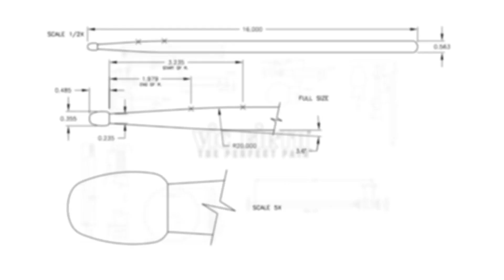TMEA 2017 Percussion All-State Music: 4-Mallet Etude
Vic Firth presents Dr. Matthew McClung performing the TMEA 2017 All-State 4-Mallet audition etude. This etude is from Mark Ford's "Marimba: Technique Through Music" - Kain - page 36-37.

PERFORMANCE GUIDE:

Kain is a four-mallet etude that primarily utilizes double vertical strokes. The etude is written in an ABA form with the A material creating a right hand groove ostinato while the left hand presents thematic material. Contrastingly the B section (at bar 15) is legato in nature and allows for the right hand to perform a smooth, fluid mysterious melody. This melody transforms at bar 24 as the music transitions back to the A material at bar 35, the cut point for this audition material.

This short solo demands that the player balance double vertical strokes in order to hear the moving lines. Listen carefully and be sure that the ostinato (or repeated material) is not louder than the melody (or the moving line). Keep your body square (straight forward) to the marimba and practice slowly. Slow practice will allow you the opportunity to preset the double vertical strokes above the notes to be played. The repeat from bar 12 back to bar two can be awkward, as both hands must reset. For practice, try repeating back to bar one until your right hand makes the adjustment easily.

Notice that the sticking for the legato melody starting in bar 15 utilizes one mallet. Follow this sticking. It is important for players to keep the melodic line in one mallet. This allows better control over the tone and dynamics of the melody.

The trickiest part of Kain is from bars 24-27. For a strong tone keep your right hand mallets in good playing positions on the bars, especially when playing the g-sharp in the outer mallet. Let these bars grow in intensity to the forte/piano marking at bar 28. Keep the dynamics soft but intense as you approach bar 35 and then create a dramatic ritard before the “a tempo.” Overall, exaggerate your musical ideas and expressions.